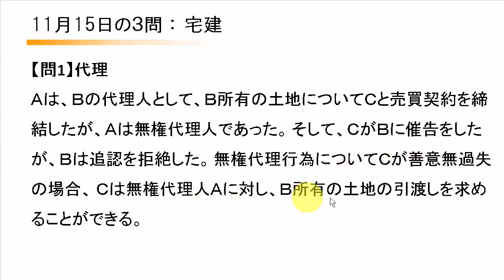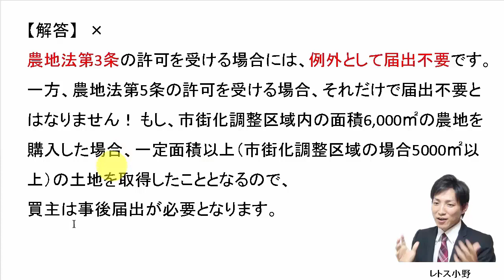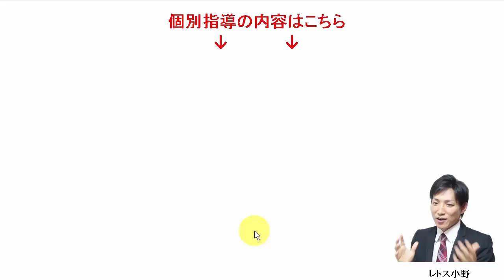【宅建過去問】11月15日の３問【レトス小野】宅建過去問解説